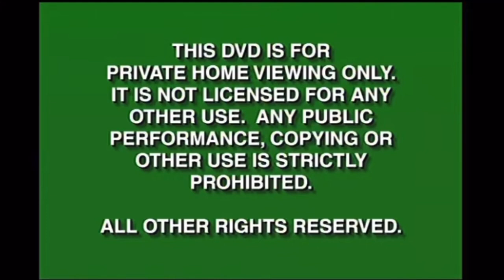Opening to Peter Pan 1999 DVD